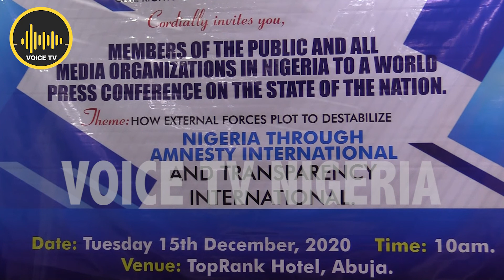ICC:Amnesty Inter.Others Funding Nigerian CSO To Manufacture fictitious Evidence Against ArmedForces